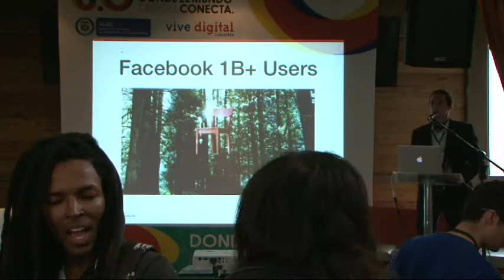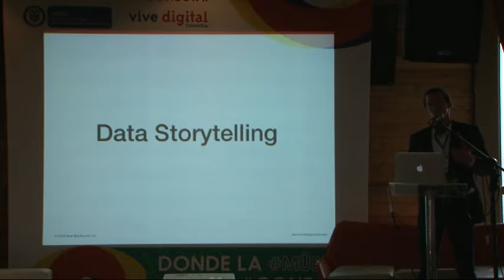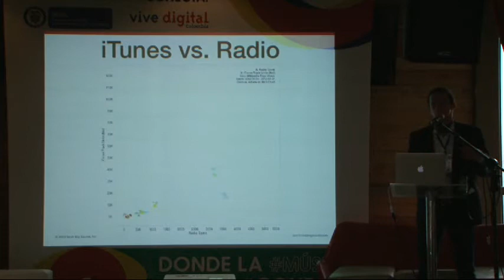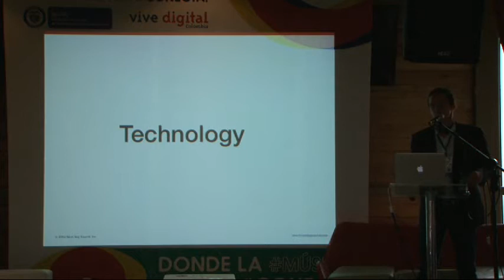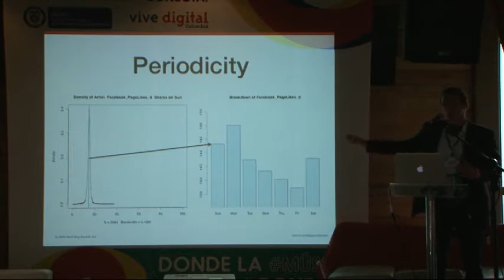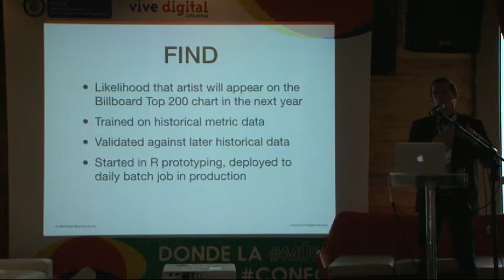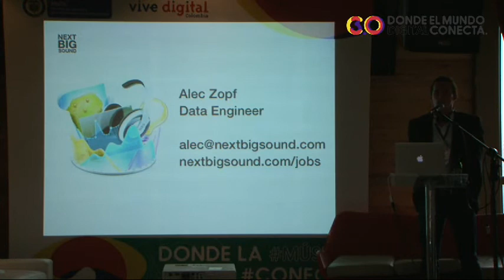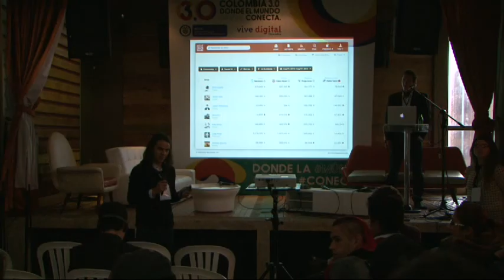Music: Panel: Internationalization of music